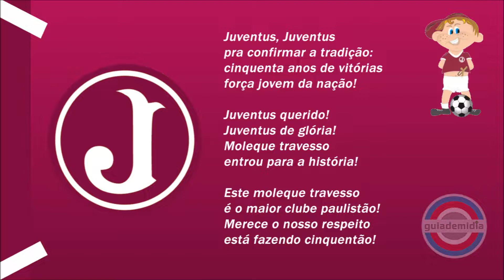Hino COMEMORATIVO de 50 Anos do Clube Atlético Juventus | Hino ao Jubileu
Hino COMEMORATIVO de 50 Anos do Clube Atlético Juventus da Mooca | Hino ao Jubileu do Juventus SP

Mascote: Moleque Travesso

Estádio: Rua Javari - Estádio Conde Rodolfo Crespi

TÍTULOS EXPRESSÍVOS:
🏆 Taça de Prata de 1983
🏆 Campeonato Paulista de 1934
🏆 Copa Paulista de 2007